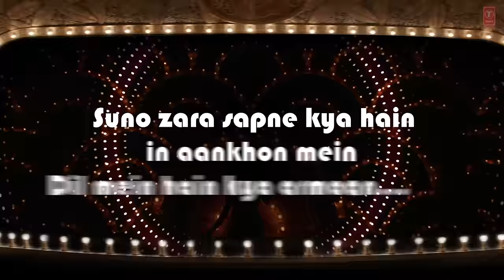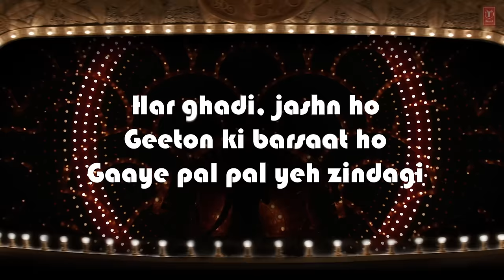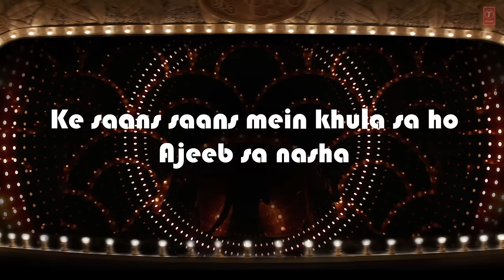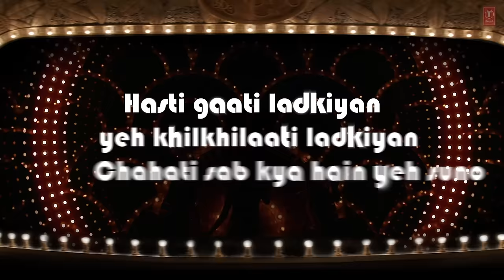'Girls Like To Swing' Full Song with LYRICS | Dil Dhadakne Do | T-Series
Watch 'Girls Like To Swing' Full Song with LYRICS in the voice of Sunidhi Chauhan exclusively on T-Series.

Dil Dhadakne Do starring Anil Kapoor, Shefali Shah, Priyanka Chopra, Ranveer Singh, Anushka Sharma & Farhan Akhtar directed by Zoya Akhtar releasing on 5 June 2015.

SONG: GIRLS LIKE TO SWING
MOVIE: DIL DHADAKNE DO
SINGER: SUNIDHI CHAUHAN
MUSIC DIRECTOR: SHANKAR EHSAAN LOY
LYRICS: JAVED AKHTAR

Set it as your caller tune - SMS DIDD To 54646

Operator Codes:

1.) Girls Like To Swing

2.) Girls Like To Swing - Thar Tharati

3.) Girls Like To Swing - Jagmagati Ladkiyan